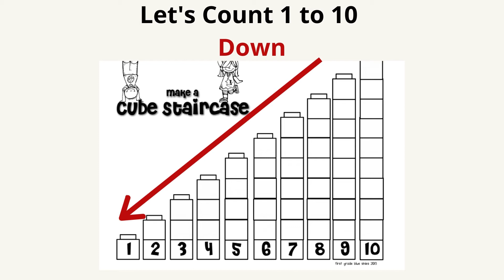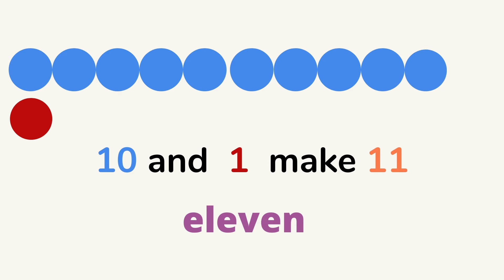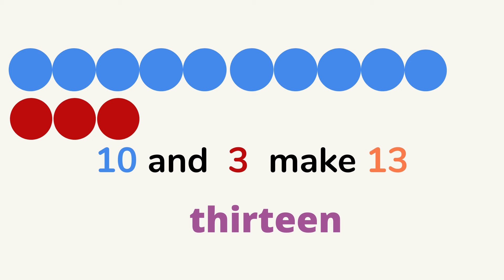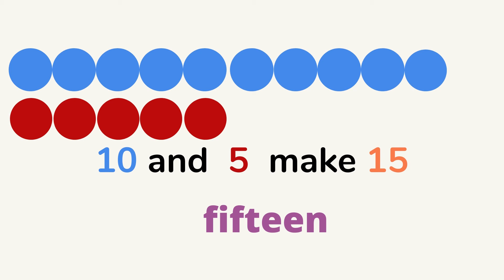Math Lesson - Number 1 to 20 and revision